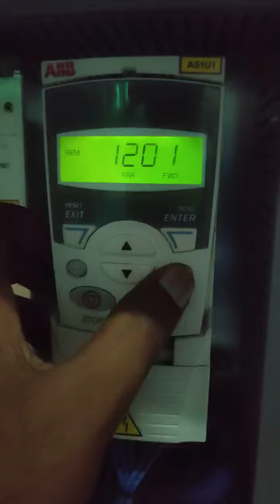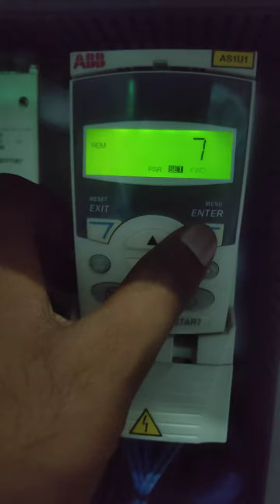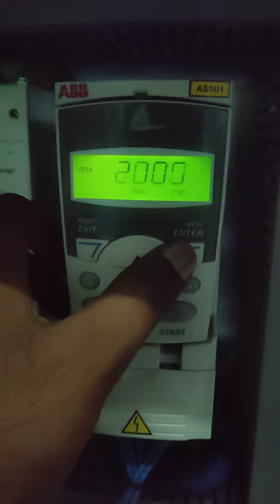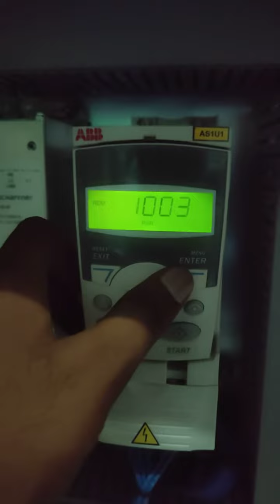ACS355 Drive parameter fault finding